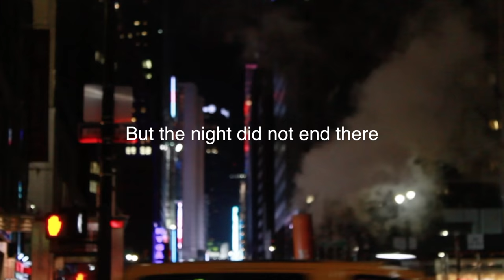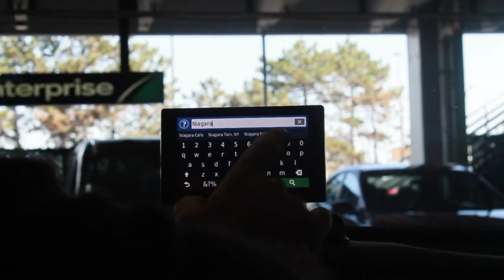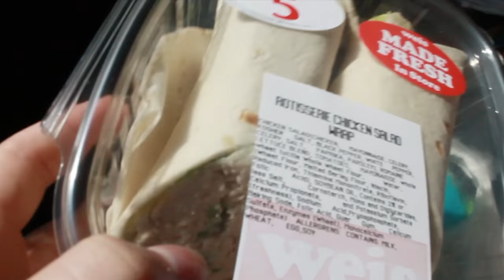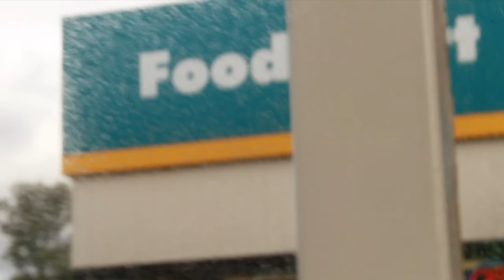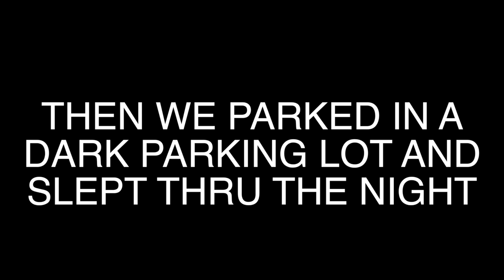LET THE ROAD TRIP BEGIN 14/9/2016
Hey guys, school has been making me extremely busy, so filming has been a challenge like NEVER BEFORE * dramatic music* . HOWEVER my all mighty powerful brother was able to recover all this footage i lost, so HERE YOU HAVE IT  a new vlog from my amazing trip!
Give it a big thumbs up! Have an awesome day and don't forget to smile, love you guys!